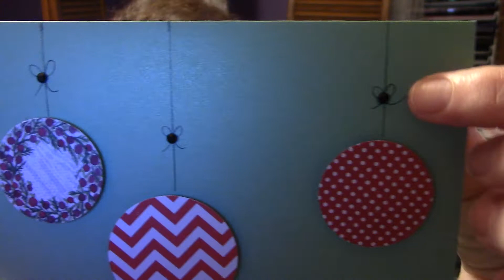Merry Vlogmas! Dec 1 2017